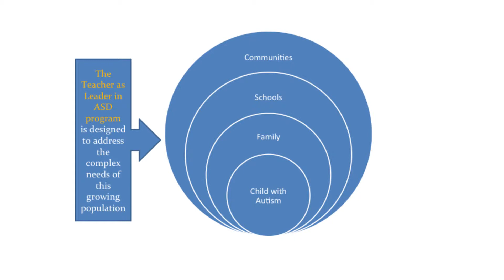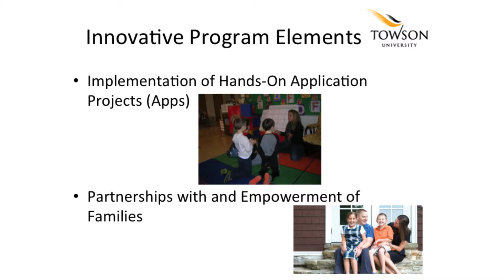Towson University BTU Partnerships Showcase, April 2014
Teacher as a Leader in Autism Spectrum Disorder Program

Presentation by Katherine Holman, Program Coordinator, Teacher as Leader in Autism Spectrum Disorder